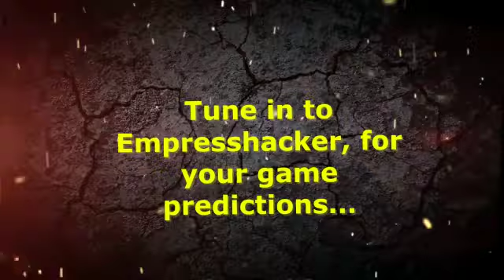UK49s Massive Predictions Booms for 2023 happy New Year Hackers